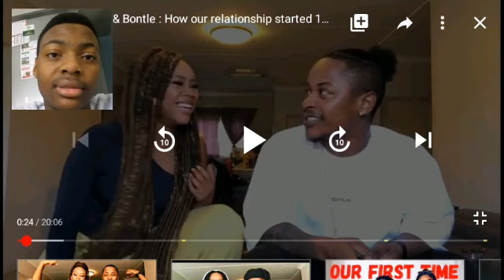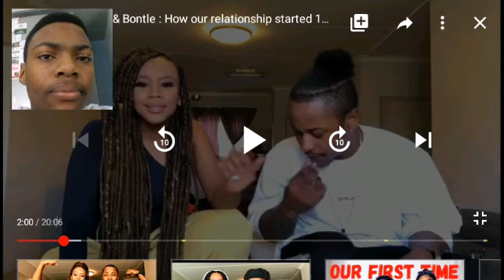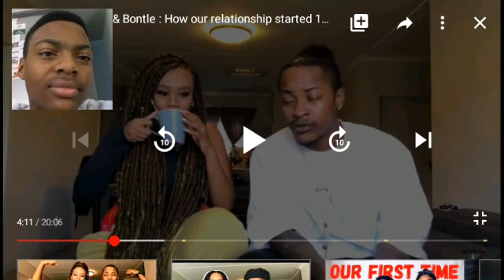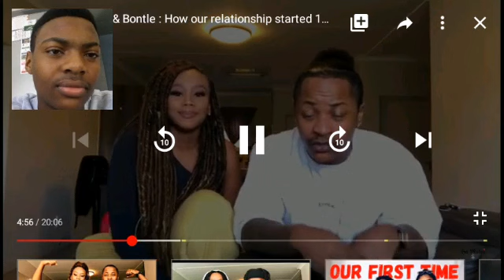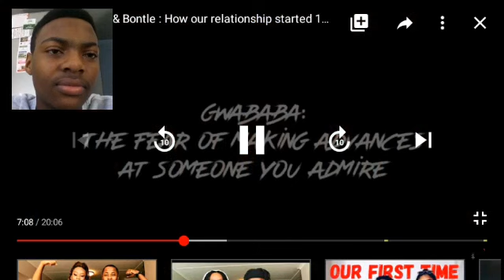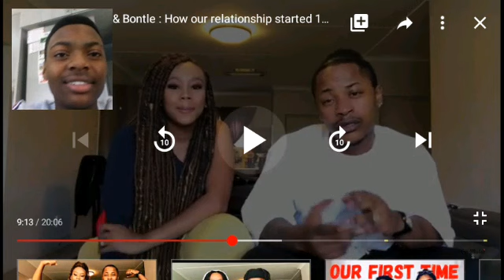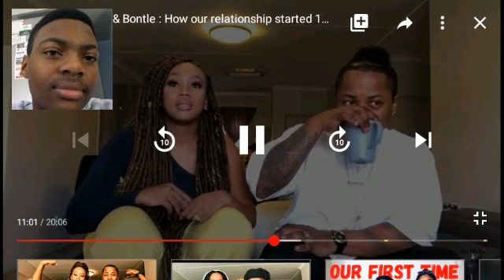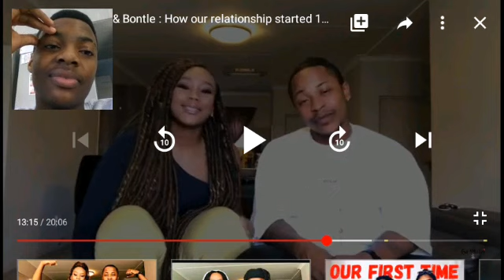Reaction video on Bontle Modiselle & Priddy _ugly😉✌️ (the Ha Moloi family)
Go check out the Ha Moloi family ✌️